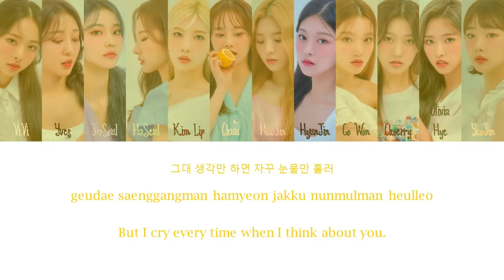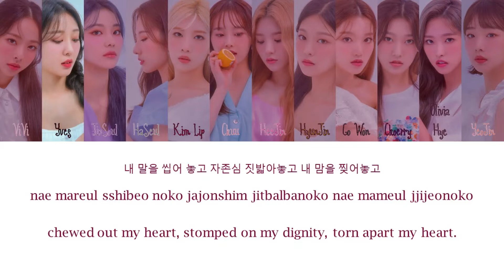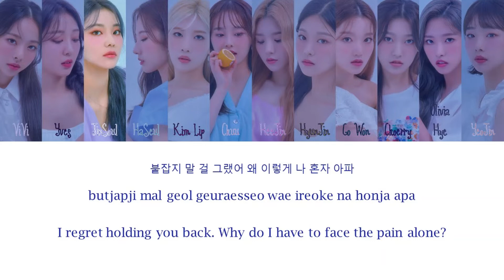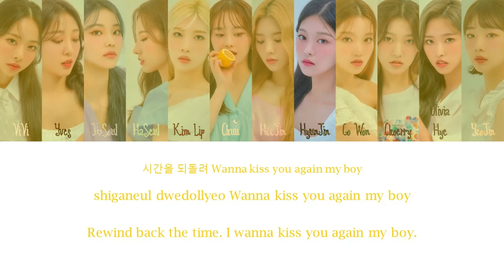How Would LOONA (OT12) Sing After School - Because Of You?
LOONA photos courtesy of Loona Scans. Check out their Twitter to view their galleries!

Check out DaFont for their cool fonts (used for the thumbnail and for the member pictures)!